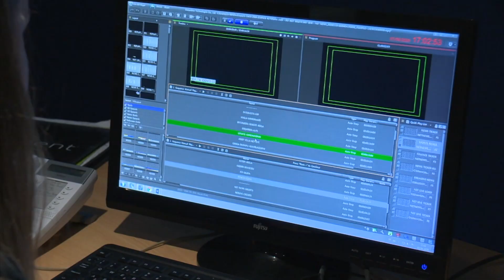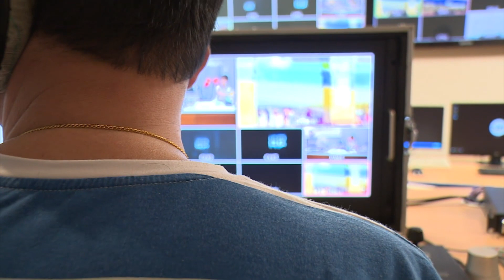Il-futur tal-istazzjonijiet politiċi